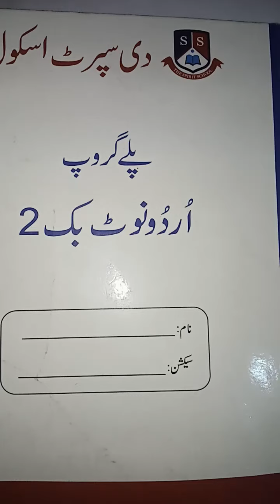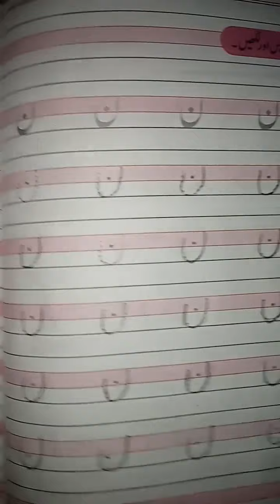PG urdu work book 20 01 2021